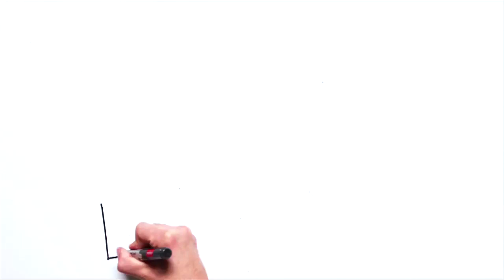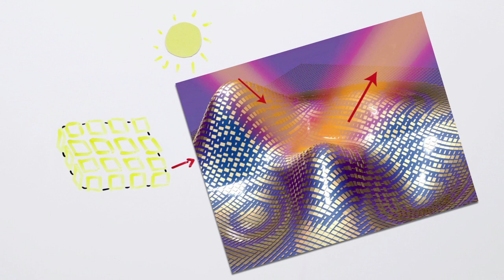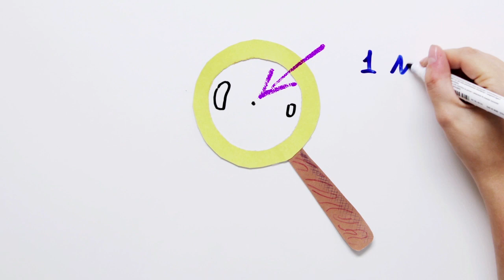Можно ли создать плащ невидимку?